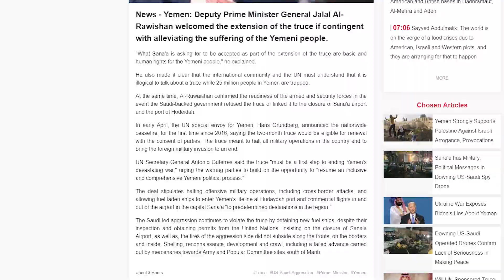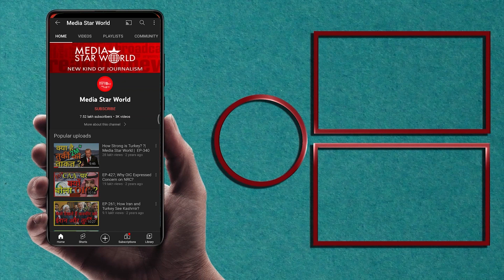Yemen Ceasefire अधर में लटकी ? | Media Star World | EP – 2668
Yemen’s fragile UN-brokered truce between the Yemeni government and Houthi Ansarullah hung in the balance as talks on renewing it hit trouble, threatening the humanitarian gains of the past two months. The Special Envoy of the United Nations Secretary-General for Yemen Hans Grundberg  stressed the need to renew the UN-sponsored truce in Yemen, which will expire on 2 June 2022. Grundsburg met Yemen’s  National Delegation headed by Mohammad Abdulsalam, and Omani officials in Muscat. Yemen’s first commercial flight from Sana’a to Egyptian capital Cairo was launched Wednesday.
यमन में संयुक्त राष्ट्र की तरफ से यमन सरकार और हौथी अंसारुल्लाह के बीच युद्धविराम वार्ता अधर में लटकी हुई है क्योंकि इसे नवीनीकृत करने पर बातचीत संकट में आ गई है।  इस के कारण पिछले दो महीनों के मानवीय लाभ को खतरा है। यमन के लिए संयुक्त राष्ट्र महासचिव के विशेष दूत हंस ग्रंडबर्ग ने यमन में संयुक्त राष्ट्र द्वारा प्रायोजित संघर्ष विराम को नवीनीकृत करने की आवश्यकता पर बल दिया, जो 2 जून 2022 को समाप्त हो जायेगा। ग्रंड्सबर्ग ने यमन के राष्ट्रीय प्रतिनिधिमंडल  और ओमान के अधिकारीयों से मस्कट में मुलाकात की है। यमन की राजधानी  सना से मिस्र की राजधानी काहिरा के लिए यमन की पहली व्यावसायिक उड़ान बुधवार को शुरू हुई।